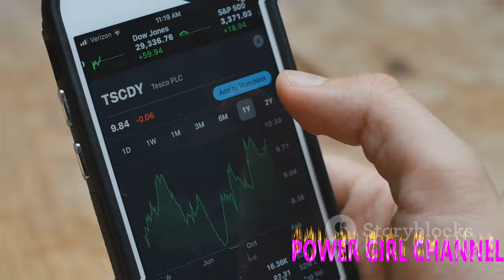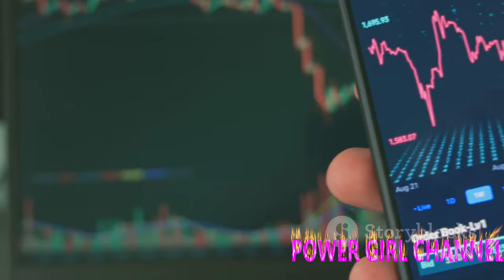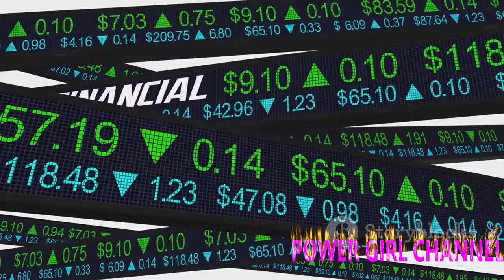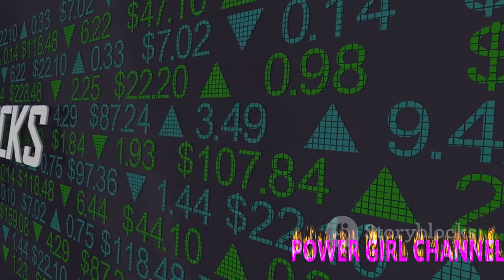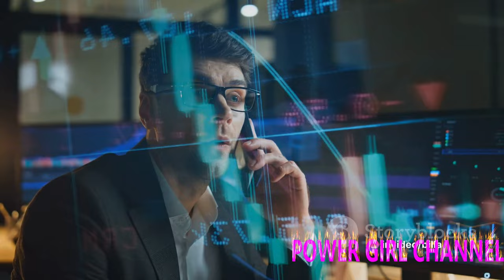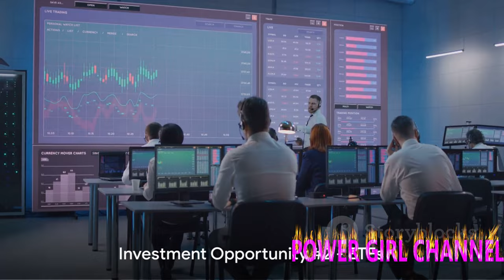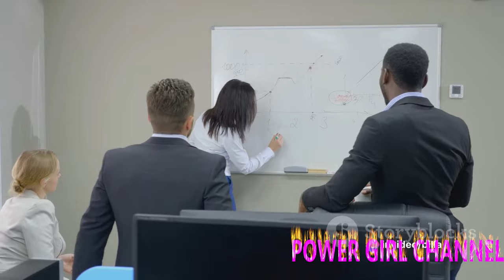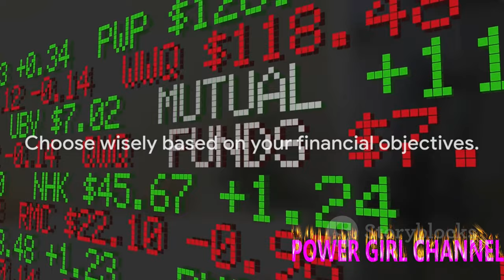Top 10 investment opportunities for the year ‼️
1. In this video, we will be discussing the top 10 investment opportunities for the year. Whether you are a seasoned investor or just starting out, these opportunities are worth considering to help grow your portfolio.

2. Discover the top 10 investment opportunities for the year in this informative video. From stocks to real estate to cryptocurrency, we will cover a range of options to suit different investment preferences. Make sure to watch till the end to find out which opportunities could be the right fit for you.

3. Looking to make smart investment decisions this year? Watch our latest video on the top 10 investment opportunities that you should consider. With expert insights and analysis, you can gain valuable information on where to put your money for maximum growth potential.
2) Add my channel to your featured channel box "AwesomeEats"
3) Embed this video on a blog

Hallo guys,  We will upload video about everything.

Recently uploaded
New to you
History